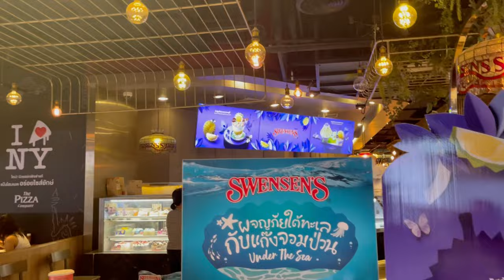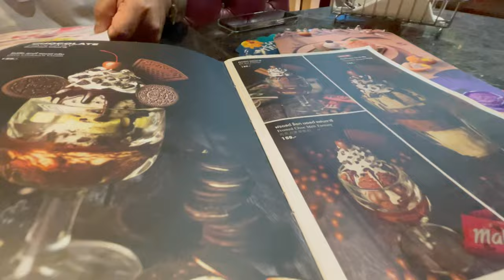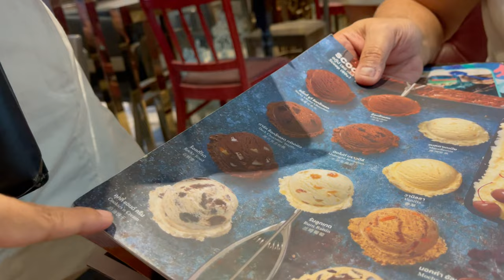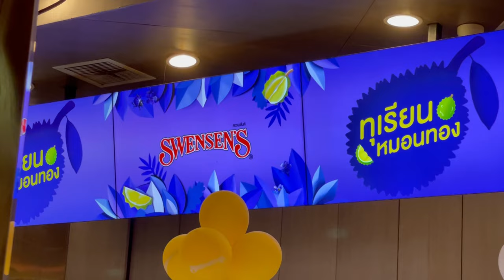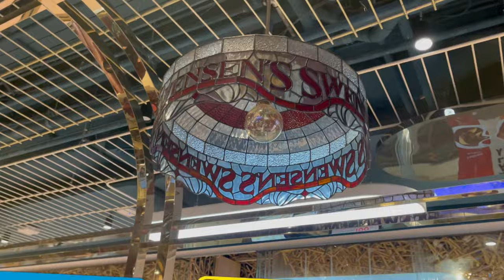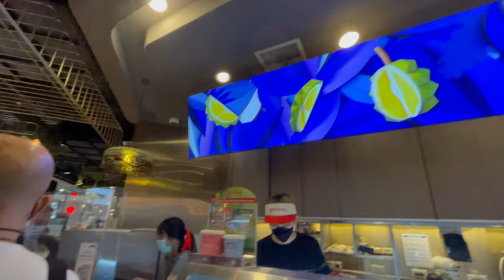LET’S HAVE SOME DURIAN DESSERTS AT SWENSEN’S CENTRAL WORLD BANGKOK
After we had lunch, we passed by at SWENSEN’S and i was captivated by their durian desserts ice cream displayed outside. I really can’t resist, as to durian is one among my favorite fruits.